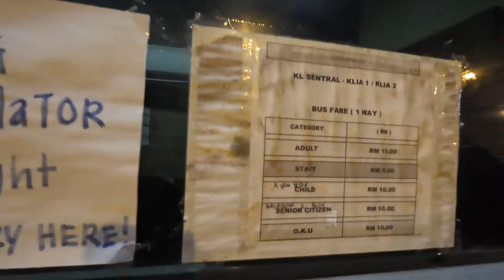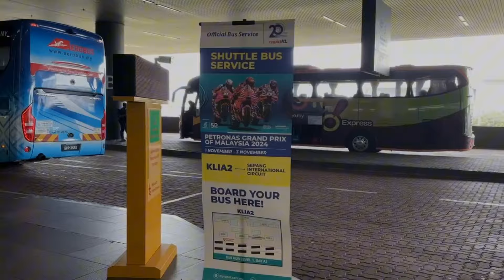Tak Seperti Mandalika, Penonton MotoGP di Sepang Boleh Bawa Makan dan Minum Dari Luar Sirkuit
Satu hal yang mengejutkan di Sepang adalah, kita boleh bawa makanan dan minuman dari luar sirkuit. Padahal di dalam sirkuit di area tribun, ada yang jualan makanan. Kalau di Mandalika, bawa makan dan minum di luar dilarang biar penonton ikut mendukung umkm kita yang jualan di dalam.